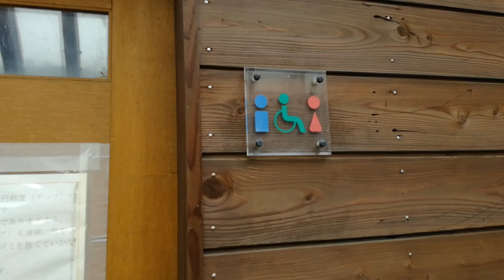万座温泉トイレ 万座しぜん情報館 多目的トイレ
万座しぜん情報館は、上信越高原国立公園の万座・草津地域の自然を紹介する自然案内・展示施設です。
群馬県吾妻郡嬬恋村大字干俣2401万座温泉
最近クマが良く目撃されるみたい(*_*)